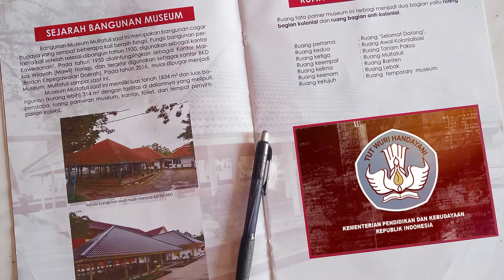Novel Burung Kayu -- Podcast Multatuli #3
Podcast kali kita akan ngobrol bersama Niduparas Erlang, seorang novelis dan cerpenis. Novelnya berjudul Burung Kayu, mendapat penghargaan Kusala Sastra Khatulistiwa untuk kategori prosa pada 2020. Bagaimana awal mula Nidu terjun dalam dunia penulisan sastra? Dan seperti apa proses penciptaan Novel Burung Kayu? Yuk, langsung tonton saja!